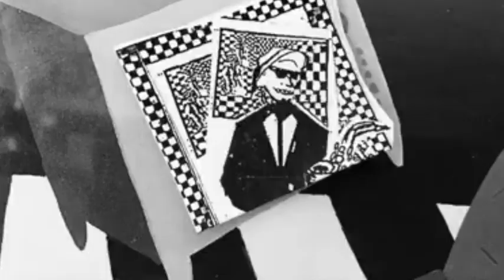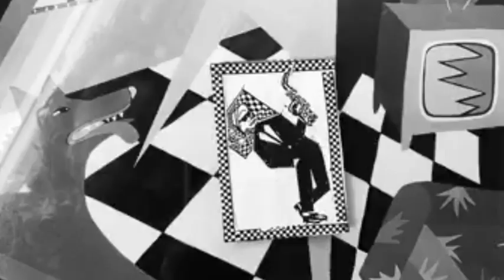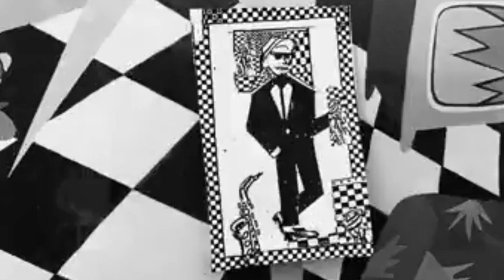Vasquez & Empty Heart by Danny Schauffler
Dedicated to Franklin Vasquez -Trombonist de Meringue
and Empty Heart to tim Tubb Trombone for Crazy 8s